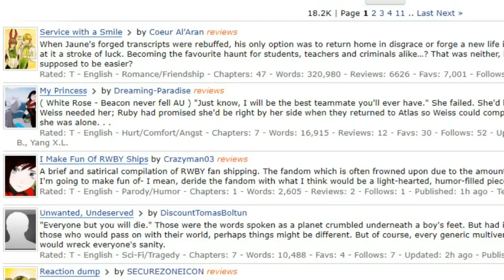RWBY Supplemental Stories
Let's take a closer look at RWBY's slew of supplemental material!
Fanart links!
SaintsSister47 ”Thunderstruck”

ShadowCatGamer “Snow Gear”

Rouzille “RWBY Lets eat”

ShadowCatGamer “Yang’s Hair”

Anonomos701 “Photo time!”

Dishwasher1910 “Forgivness”

Dishwasher1910 “Behind the Scenes”

Wiki-Bastet “RWBY in Wonderland”

DukeBlaster “(11-12) Bad Luck charms”

Vesenia “Yang Xiao Long (RWBY)”

Monorobu “ABRN”

Didj “Team RWBY”

Mboymanuel “Nora gown/dress”

DeForrest “RWBY x RTAA - Weiss”

Steelgarden “RWBY - Yellow - That’s ROCK !”

Mirzers “RWBY AC Days 17-30”

Tommylau 74 “RWBY Fan made animations-Rwby:30 Days-Angel”

Mark “Fanmade SLVR “viridian” Trailer”

Mark “Fanmade SLVR “Regalia” Trailer”